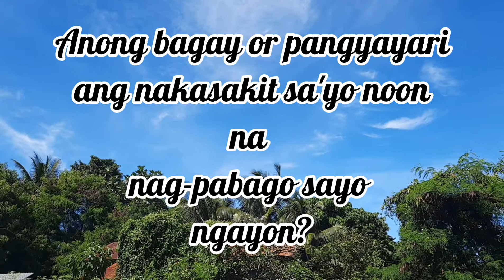Tanong ko sagutin nyu 😉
mga pang yayari sa inyong buhay